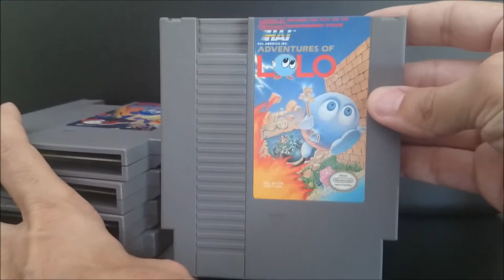My Nes and Super Nes arrivings arrivals VII